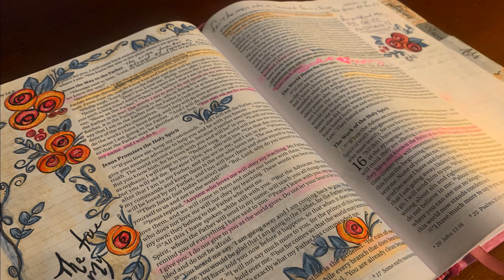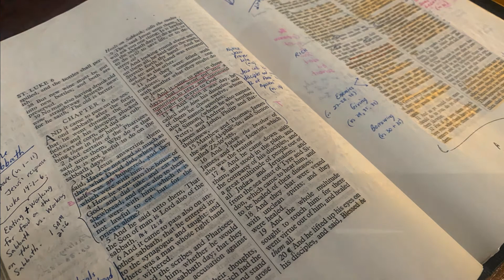Brandon Braddock | "The Secrets of Christianity"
When the LIFE GIVER gets ahold of your heart, the LIFE SAVIOR helps you take your LIFE TRIALS and turn them into LIFE FREEDOM through the STUDY of his LIFE PROMISES

"We are here for those who are not yet here." This is the vision of Waters Church, led by Pastor Tim Hatch and based in North Attleboro, MA along with our satellite campuses in Woonsocket, RI; Apollo Beach, Florida; and Zacapa, Guatemala. Coming soon to Fall River, MA.

🚩 To support this ministry and help us continue to reach people all around the world